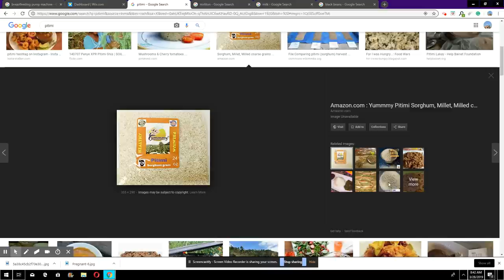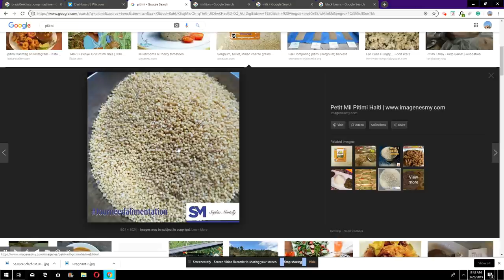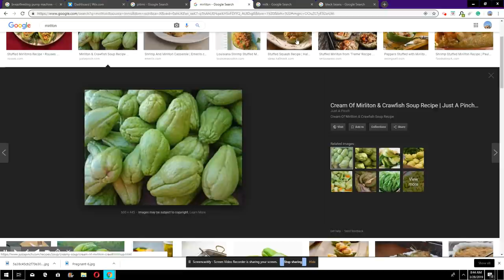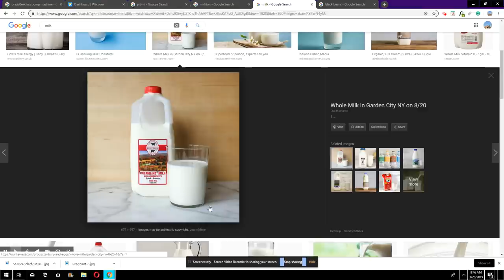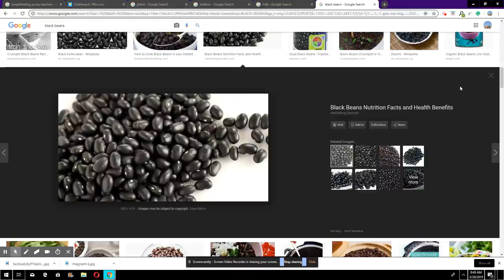MEN KISA OU DWE MANJE LÈW ANSENT AK LÈW AKOUCHE POUW KA GEN ANPIL LÈT RAPID